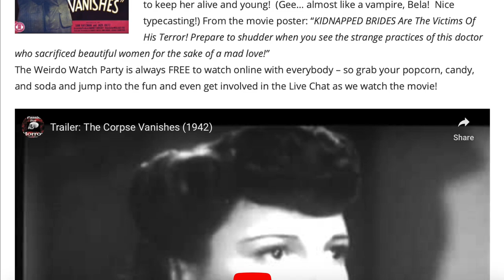Weirdo Watch Party: July 14th, 2023! - Bela Lugosi in "The Corpse Vanishes!"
Join the party July 14 at 5:30pm PT / 6:30pm MT / 7:30pm CT / 8:30pm ET

Our JULY Weirdo Watch Party is a movie presented by Graveyard Cinema with Mad Marty and Horrible Henry, as they present the 1942 creeper "The Corpse Vanishes" starring horror legend, Bela Lugosi!
The Weirdo Watch Party is always FREE to watch online with everybody – so grab your popcorn, candy, and soda and jump into the fun and even get involved in the Live Chat as we watch the movie!